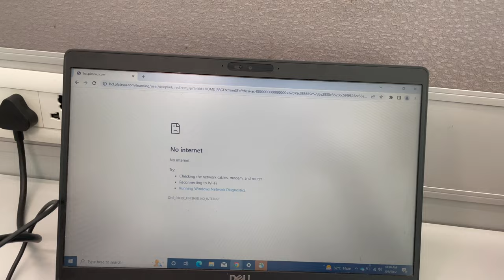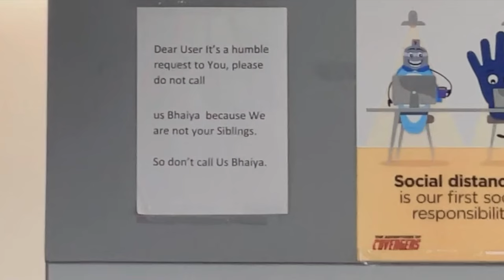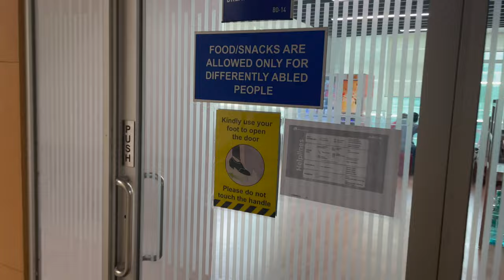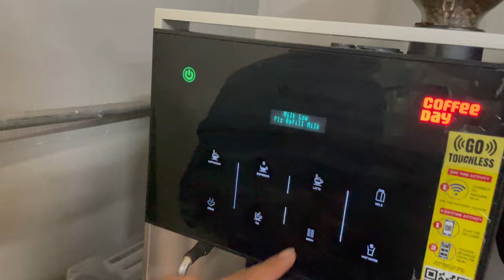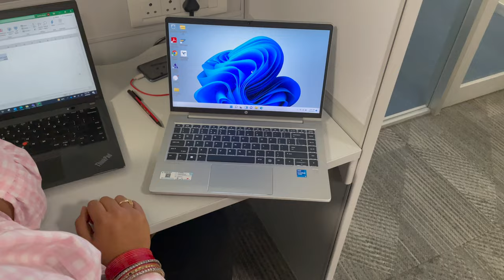My FIRST DAY at Work!!! | HCL Technologies, Noida | SRCC Campus Placement